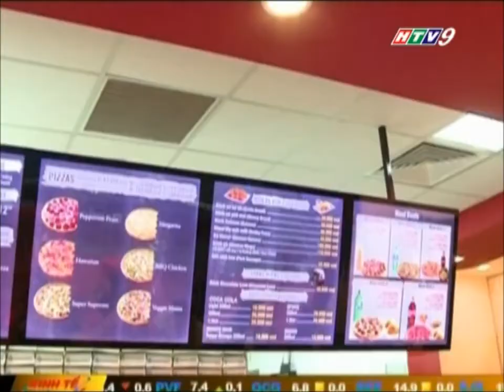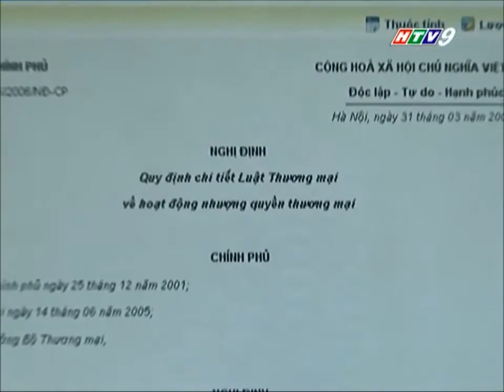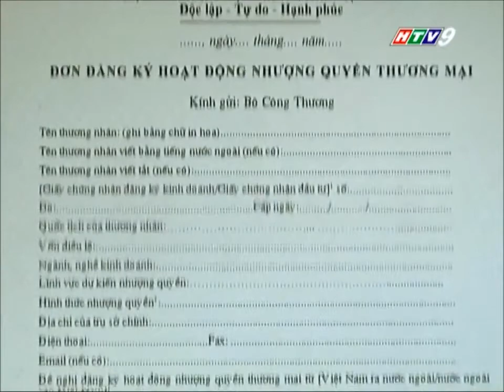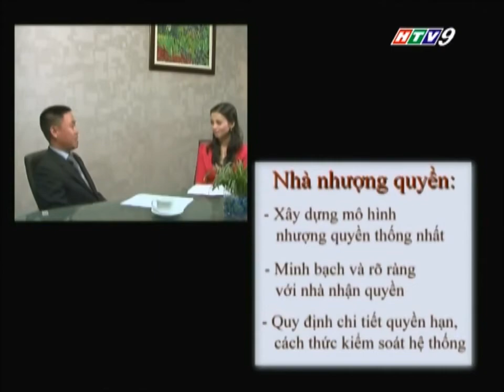Nhượng quyền thương mại Luật sư Trần Hải Vân - Hãng Luật DaNa - DaNa Legal